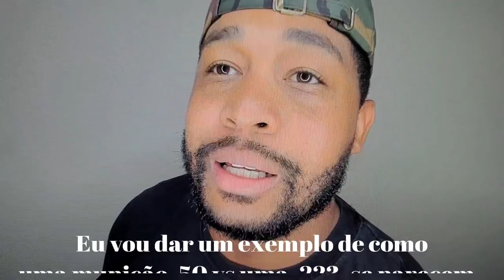A ignorancia daqueles que nos representam - Por Daniel Toledo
Muitas leis são criadas embasadas em propostas absurdas. Elegemos nossos representantes baseados na simpatia e não no seu conhecimento ou competencia.

Muitos não têm a menor ideia do que falam e muito menos do que aprovam. Isto faz com que as leis sejam aprovados por interesse politico ao inves de interesse social.

Tweeter - Drdanieltoledo

toledo e advogados associados daniel toledo advogado politica internacional .